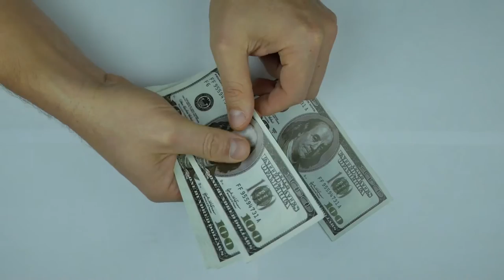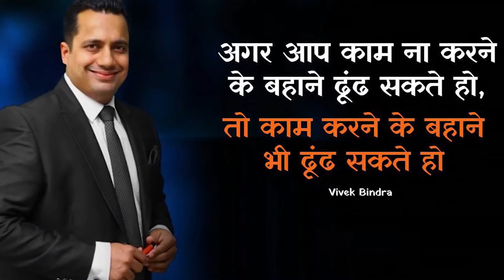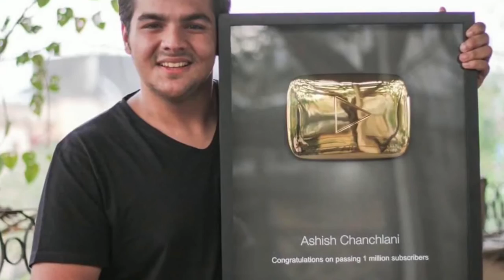Top 10 YouTubers in India and Their Monthly Income